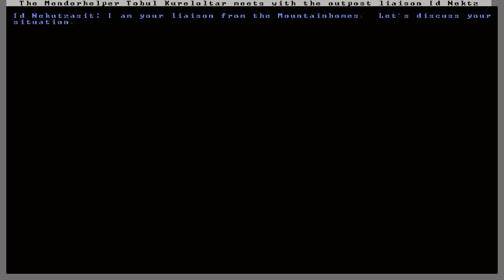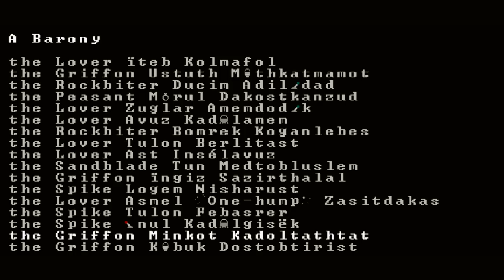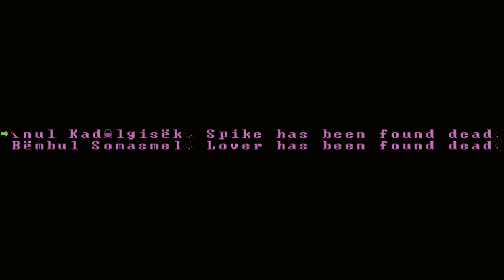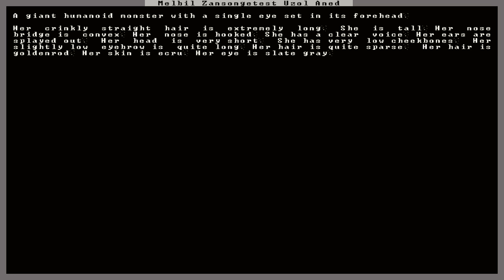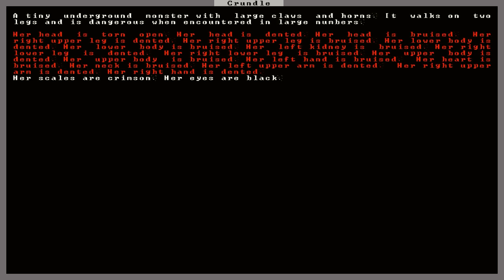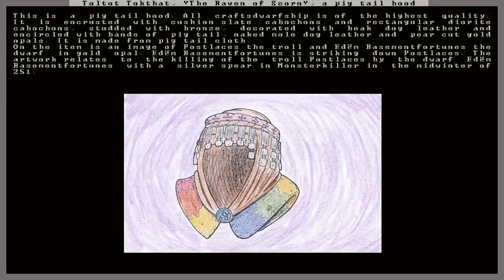Monsterkiller Ep.10 - ...Makes us Stronger [Kruggsmash Plays Dwarf Fortress]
...Today we finally get to move ourselves down into the new fortress! A nice new stronghold impervious to harm and with enough amenities that we can actually feel like were at home here in the Born Dunes. Impervious to harm...

And my Colors:
[BLACK_R:21]
[BLACK_G:19]
[BLACK_B:15]
[BLUE_R:45]
[BLUE_G:90]
[BLUE_B:160]
[GREEN_R:80]
[GREEN_G:135]
[GREEN_B:20]
[CYAN_R:25]
[CYAN_G:140]
[CYAN_B:140]
[RED_R:160]
[RED_G:20]
[RED_B:10]
[MAGENTA_R:135]
[MAGENTA_G:60]
[MAGENTA_B:130]
[BROWN_R:150]
[BROWN_G:75]
[BROWN_B:55]
[LGRAY_R:178]
[LGRAY_G:175]
[LGRAY_B:172]
[DGRAY_R:116]
[DGRAY_G:110]
[DGRAY_B:113]
[LBLUE_R:105]
[LBLUE_G:135]
[LBLUE_B:225]
[LGREEN_R:125]
[LGREEN_G:185]
[LGREEN_B:55]
[LCYAN_R:60]
[LCYAN_G:205]
[LCYAN_B:190]
[LRED_R:220]
[LRED_G:50]
[LRED_B:20]
[LMAGENTA_R:190]
[LMAGENTA_G:110]
[LMAGENTA_B:185]
[YELLOW_R:230]
[YELLOW_G:170]
[YELLOW_B:30]
[WHITE_R:232]
[WHITE_G:227]
[WHITE_B:232]